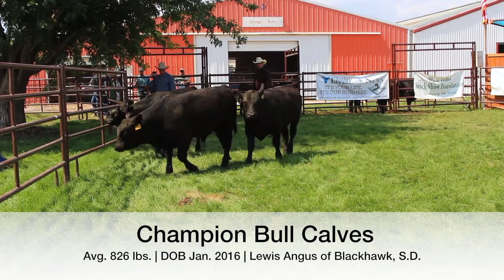Pen of Three Show | Central States Fair, Rapid City, SD | August 24, 2016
Pen of Three division Champions and Supreme Grand Champion highlights at the Central States Fair in Rapid City, South Dakota the morning of August 24, 2016.